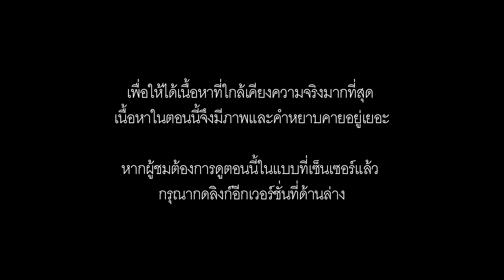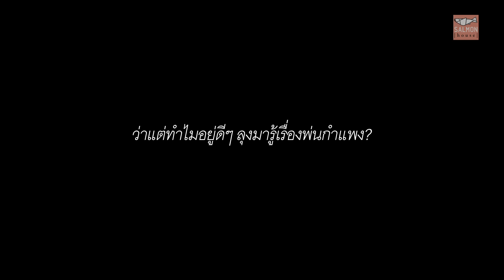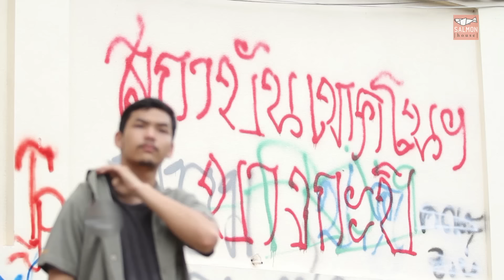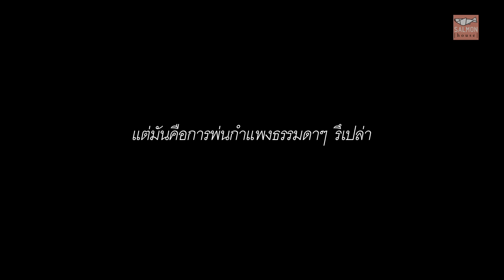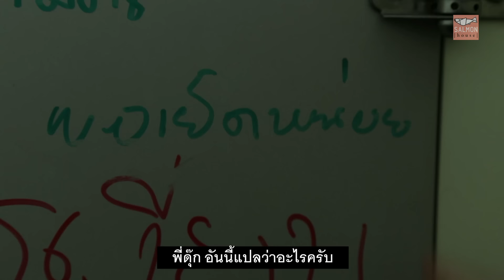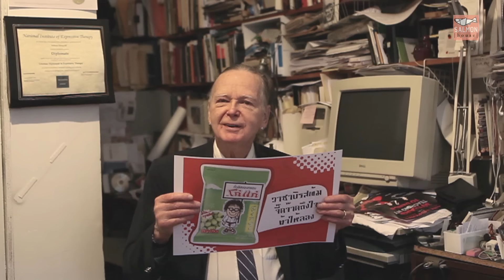โก๋แก่ presents - Bangkok 1st Time : ตอนพ่นกำแพงครั้งแรก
ดู Bangkok 1st Time ตอนพ่นกำแพงครั้งแรก (Censored Version) ได้ที่:

ติดตามข่าวสารของ Bangkok 1st Time | ฝรั่งคะนองกรุง ได้ที่:

EP. 3 : ตอนพ่นกำแพงครั้งแรก
กราฟฟิตี้ที่นิวยอร์ก พ่นกันแต่ชื่อแก๊งที่อ่านไม่ค่อยออก
พอมาไทย ลุงก็ค้นพบว่า
กราฟฟิตี้เมืองไทย ช่างเป็นอะไรที่มี Content มี Memorial มาก
มี Story ให้น่าค้นหา มีแลกเบอร์โทร
ลุงจึงอยากฝากรอยสีไว้ที่กำแพงไทยบ้าง